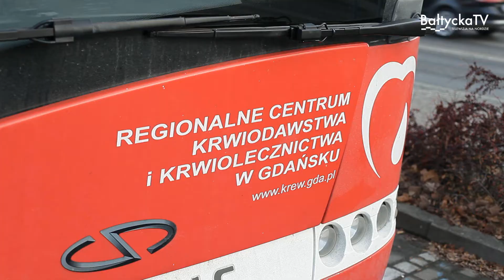Pobór krwi w Kosakowie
Wczoraj odbył się ostatni, tegoroczny pobór krwi w Kosakowie, zorganizowany przez Kosakowski Klub HDK. Stawiło się 30 osób, z których 23 mogło oddać krew. W sumie zebrano jej aż 10,35 litra.
W ciągu mijającego roku - w 6 akcjach – honorowi krwiodawcy z gminy Kosakowo oddali ponad 67 litrów krwi.
Już teraz działacze HDK z Kosakowa zapraszają na pobory w roku przyszłym. Pierwszy z nich odbędzie 5 lutego.